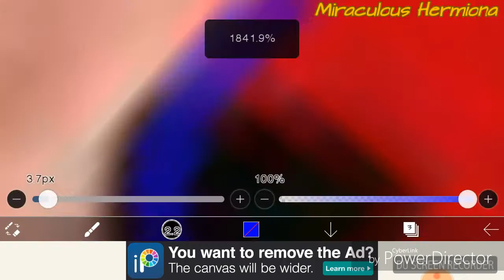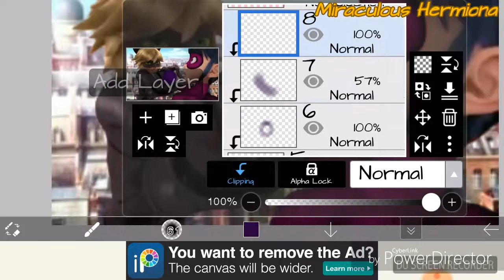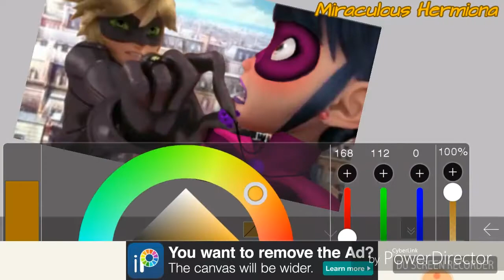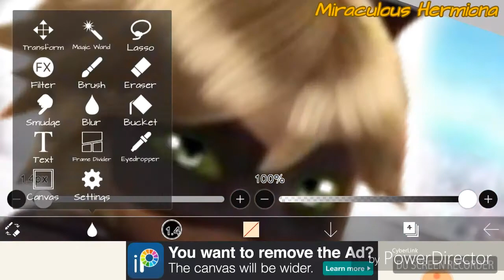Speededit: Akumatized LadyBear 8the end